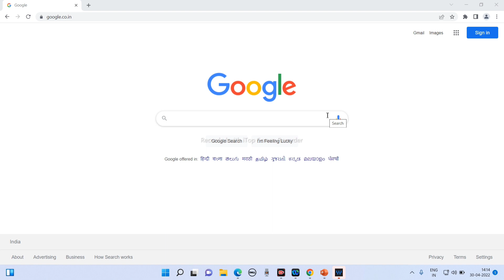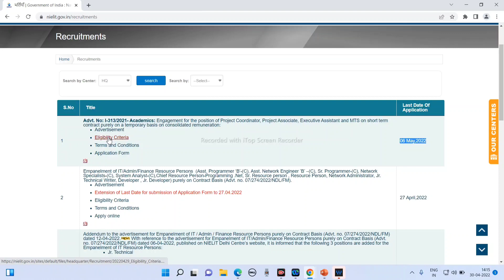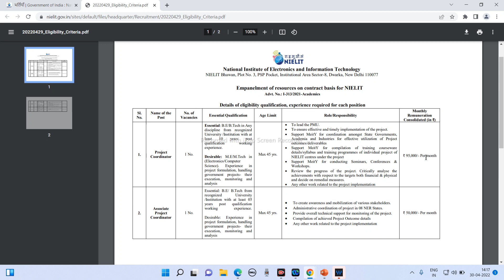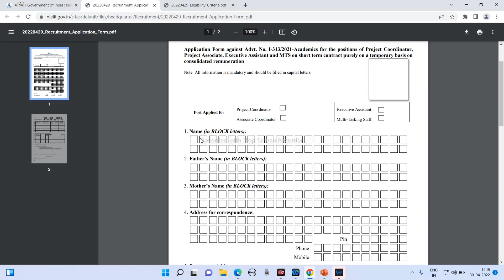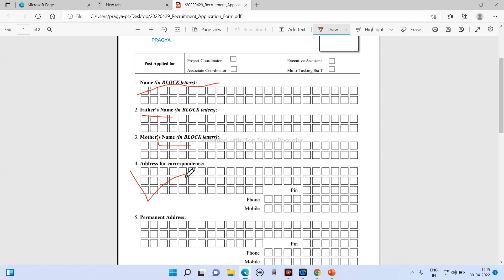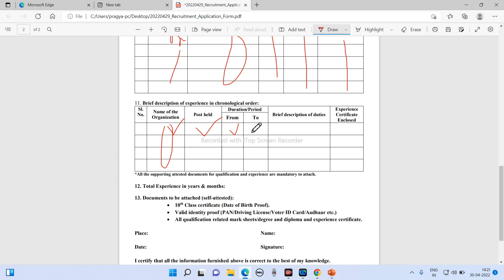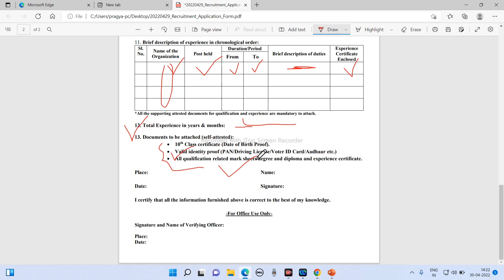nielit job recruitment | salary 20,000 to 45,000 | 12th pass can apply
Nielit O A B Level  New exam pattern | july 2022 | O Level new update | Nielit pariksha pattern change

O Level New Exam Paper Pattern July 2022 ||O Level New

Pattern || O Level Exam Pattern

nielit exam july 2022 new updates /new pattern mcq.

A Level July 2022
nielit o level exam pattern new updates
o level computer course in hindi
o level new exam pattern
o level courses
o level result
pass o levels
o level pratical

o level doeacc apply online
apply o level

0_Level_ Class

o level course kya he | nielit o level |o level computer course l o

level course fees ldoeacc o level

o level paper

o level registration

o level certificate

o level online test

o level books

o level course in lucknow

o level syllabus 2022

o level results

o level notes in hindi

o level july 2022 result
o level exam pattern
o level paper 2022
o level course fees in lucknow

o level syllabus in hindi
o level computer course
o level coaching in lucknow

o level course fees

o level course online

o level course in varanasi

o level course near me

o level course in agra

o level course fees in allahabad

o level course in meerut
o level course in jaipur Rajasthan

o level course in computer
o level course syllabus

o level course book

o level course institute near me

o level result july 2022
o level result july 2022 release date
o level result july

o level result 2022 date

o level results 2022

o level result kaise dekhe

o level result 2022 july exam

o level results release date 2022

o level result of 2022

o level results date

o level result nielit 2022

o level result certificate